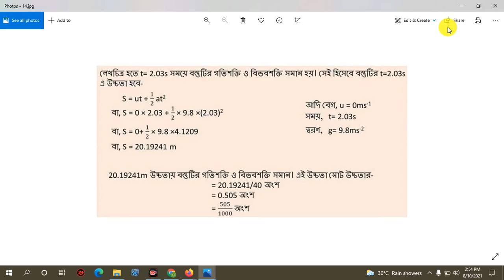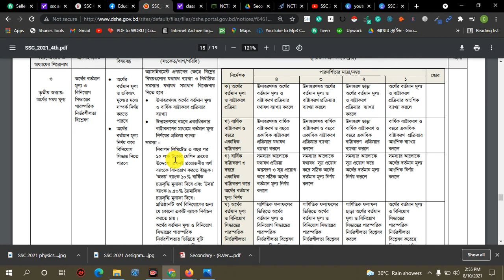SSC Assignment 2021 Finance 4th Week SSC 2021 assignment 4th week Assignment SSC 2021 Finance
ssc 2021 civics assignment answer 4th week|ssc 2021 Assignment 4th Week Civics|পৌরনীতি এ্যাসাইনমেন্ট